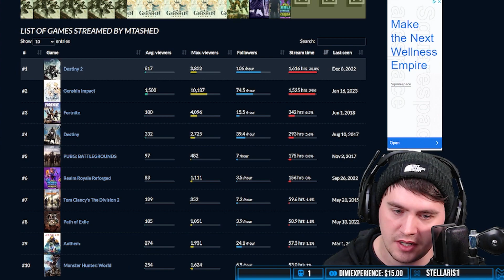Mtashed Couldn't Believe This...